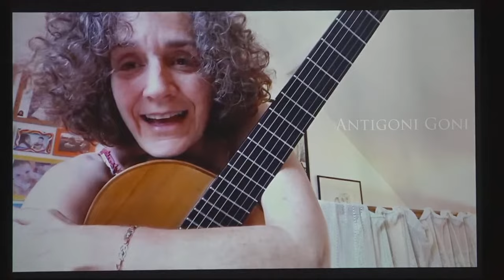Celebration of Life for Richard Provost - Aug. 20, 2022 - 7:00 pm EST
Welcome and Introduction    - Christopher Ladd

from Pièces de Viole, Livre II      - Marin Marais (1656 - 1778)
Les Voix humaines
Neal Humphreys, viola da gamba; Eric Hansen, theorbo

Remembrances - Shelley and Tom Provost

from Film Music, op. 86    - Frank Wallace (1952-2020)
Rain in DR
Christopher Ladd, guitar

McLellan Endowment and Gifts   - Dave McLellan

Messages from Afar  - Video Presentation

Words of Thanks    - Renee Provost

from Terzetto Concertante    - Nicolo Paganini (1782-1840)
Andante Larghetto

from Serenade, op. 8  - Ludwig von Beethoven (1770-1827)
 Polonaise                         arr. Wenzel Thomas Matiegka (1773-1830)

Anton Miller, violin; Rita Porfiris, viola and Christopher Ladd, guitar

Photography by Richard Provost